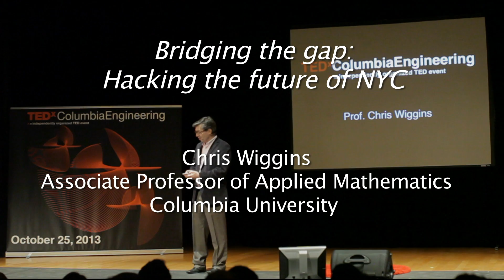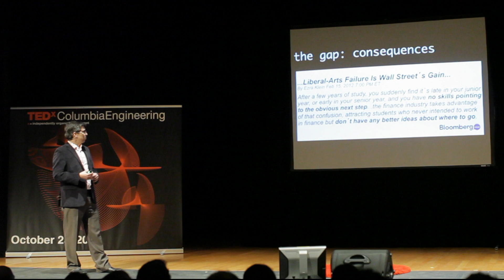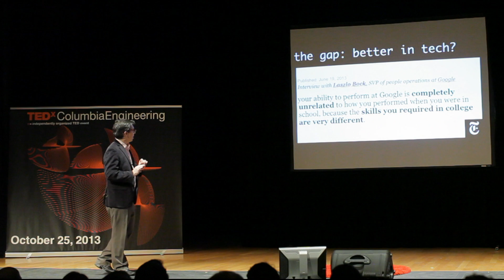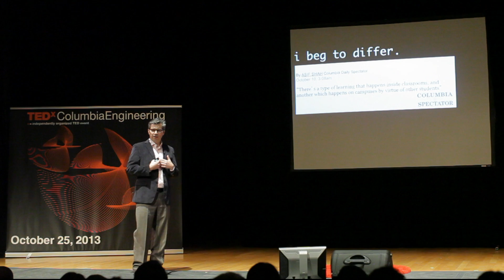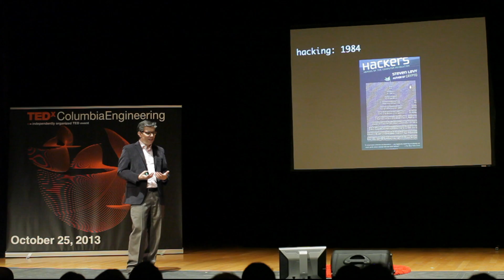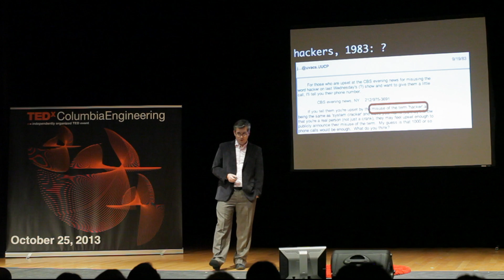Bridging the gap - hacking the future of NYC: Chris Wiggins at TEDxColumbiaEngineeringSchool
Chris Wiggins is an associate professor of applied mathematics at Columbia University and co-founder of hackNY. He is a member of the faculty in the School of Engineering and Applied Science, and is a founding member of both the Institute for Data Sciences and Engineering, and the Department of Systems Biology. His research is at the intersection of data science and the natural sciences, particularly biology.